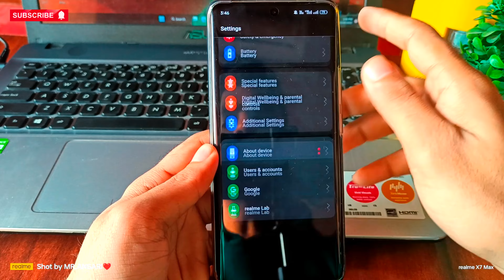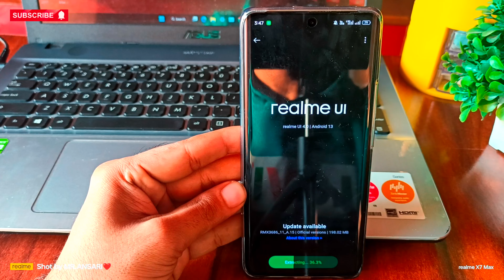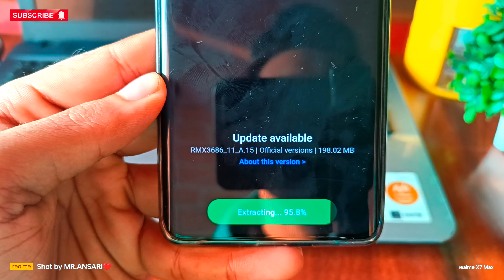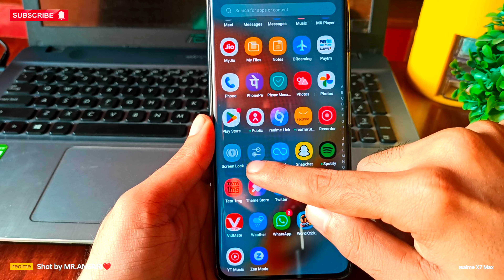Realme 10 Pro+ realme UI 4.0 New Update A.15 | RMUI UI 4.0 First Update A.15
Realme 10 Pro+ realme UI 4.0 New Update A.15 | realme 10 Pro+ A.15 Update Full Review